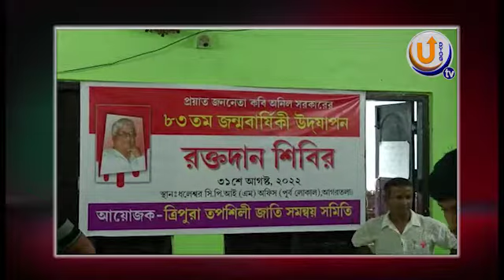CPIM-এর রক্তদান শিবির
প্রয়াত অনিল সরকারের ৮৩তম
জন্মবার্ষিকী উদযাপন উপলক্ষে
ধলেশ্বর CPIM পূর্ব লোকাল কমিটির উদ্যোগে
আয়োজন এক রক্তদান শিবিরের
উপস্থিত ছিলেন বিরোধী দলনেতা
মানিক সরকার সহ অন্যান্যরা